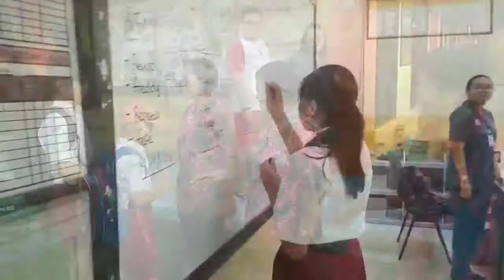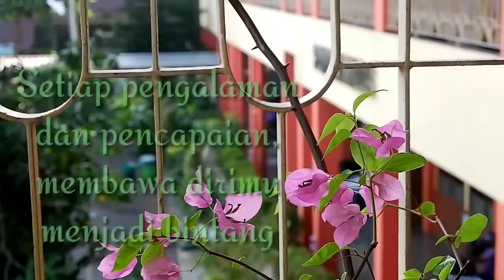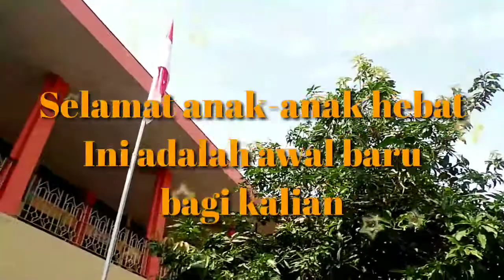Untuk Anak Didik Kami Kelas VI Tahun Pelajaran 2019/2020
Syalom,
Teruntuk anak didik kelas VI Tahun pelajaran 2019/2020. Selamat karena kalian telah menyelesaikan masa belajar di tingkat sekolah dasar. Walaupun di tengah pandemi dan berbagai kesukaran yang lain janganlah ini menjadi hambatan bagi kalian untuk memulai lembaran baru dalam perjuangan kalian meraih impian. Teruslah berjalan bersama Tuhan dan asah kemampuan diri. Jadikan pengalaman kalian belajar di SD Masehi Kudus untuk menjadi lebih baik lagi. Jadilah bintang di manapun kalian berada.
Tuhan memberkati.